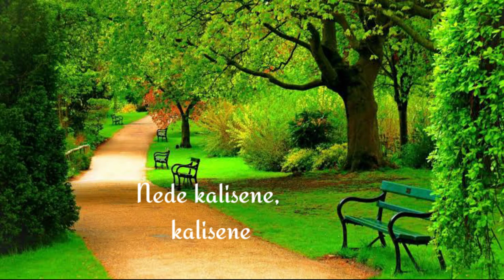Prema o premaa song//Whatsapp status telugu 2021//Ringtones//Mana tv telugu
Hii friends

telugu whatsapp status video    // latest ringtones
trending whatsapp status video  2021    // ringtone download
trending whatsapp status video making    // latest ringtone songs
trending whatsapp status video creation    // ringtone 2021 download mp3
trending whatsapp status video    // world famous ringtones 2021
love whatsapp status telugu    // best famous ringtones 2021
friendship whatsapp status telugu,    // best telugu ringtones
love feeling whatsapp status telugu    // ios 13 ringtones
piper songs    // iphone ringtones
music video    // free ringtones ios 13
music    // free iphone ringtones
summer songs    // top 10 iphone ringtones
music mix    // best iphone ringtone
music 2021    // top 10 ringtone
happy songs    // remix popular song
butterflies song    // best music mix
piper music video    // music mix 2021
lazy song    // magic music mix
car music    // remixes of popular songs
new music mix    // magic music
pop music